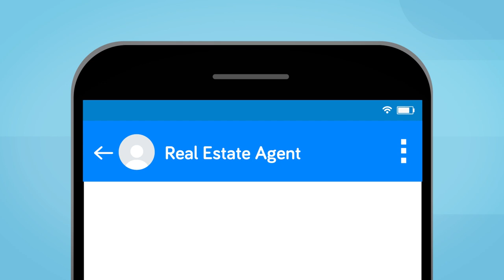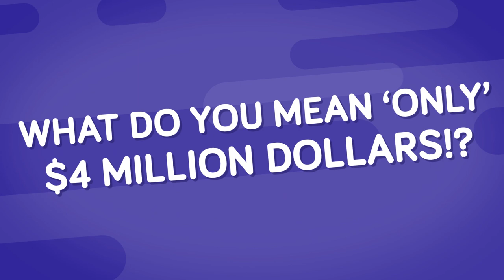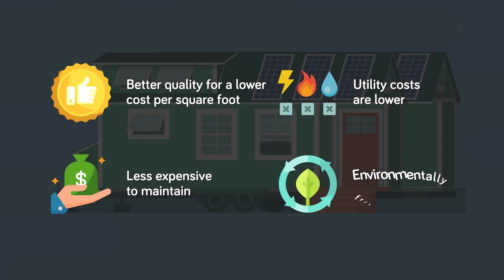What A $4 Million Dollar Manufactured Mobile Home Looks Like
So you're a millionaire now, and life is great, so great that you want to spend $4 million dollars on a luxury mobile home, just for the Hell of it. That's a huge chunk of change to drop on a trailer, so what does $4 Million bucks get you??? Watch today's new funny video to find out, and find out who your rich and beautiful neighbors are!